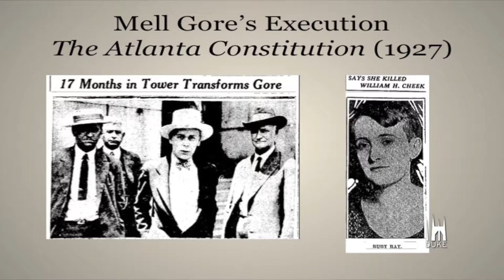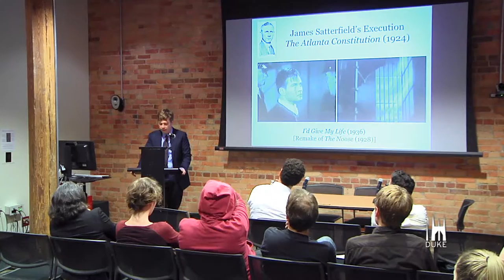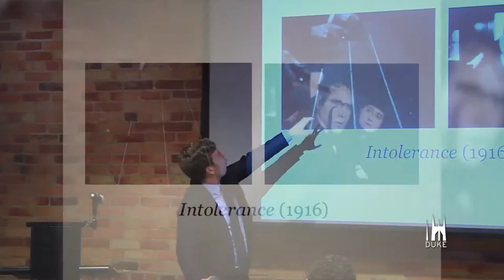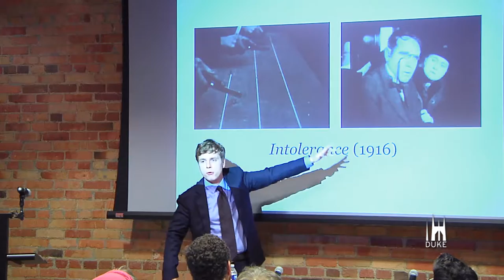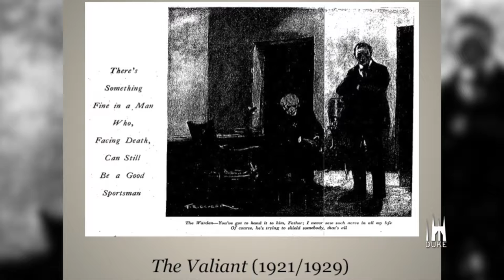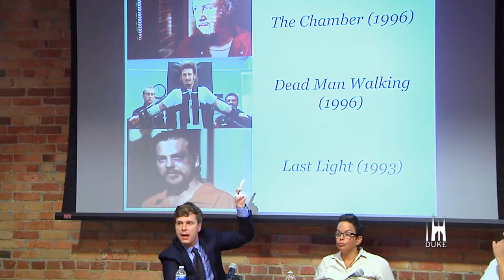Death Penalty: The Cultural Life of Capital Punishment, 1977-Present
The United States has by far the highest incarceration rates in the world, with approximately 1 in every 108 American adults (2.3 million) currently in jail or prison. It is deeply divided by race: 1 in 15 African American men are currently incarcerated, and 1 in 36 Hispanic men, compared to 1 in 106 white men.
This public lecture, with Daniel LaChance, Assistant Professor of History at Emory University and Jennifer Vitry, the executive director of NOLA Investigates, a New Orleans firm that provides mitigation and forensic science investigation in criminal matters, primarily deals with the death penalty. Commentary was also provided by Seth Kotch, assistant professor at UNC-Chapel Hill